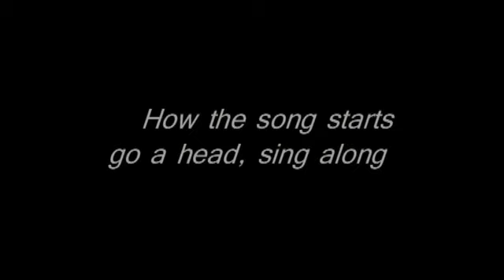Henry & Wanda's Racine Wisconsin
As American as American Pie on the 4th of July